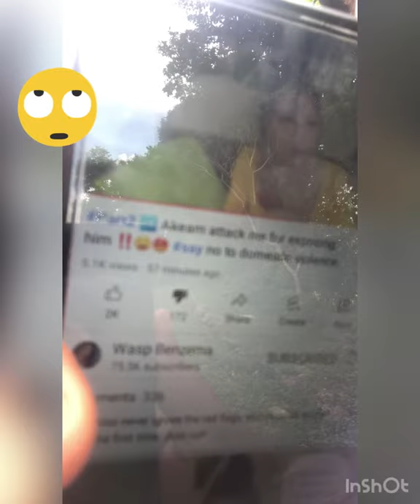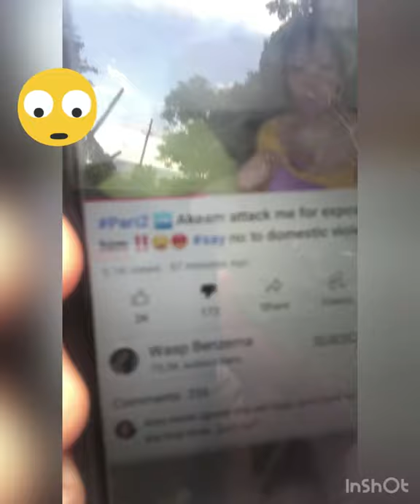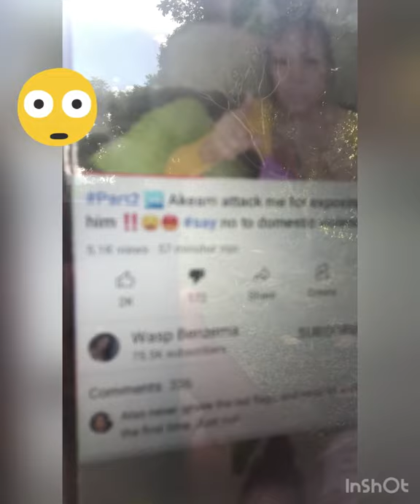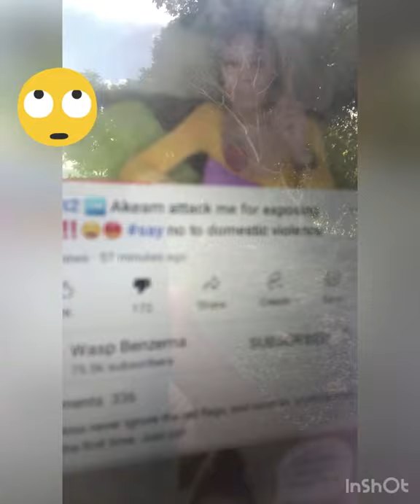This is what I got to say about wasp benzema so called prank video🙄😞😔😕😕 video